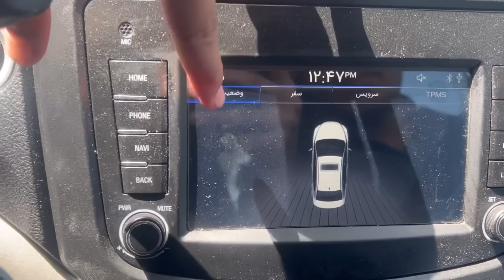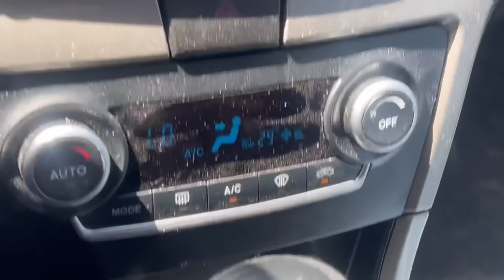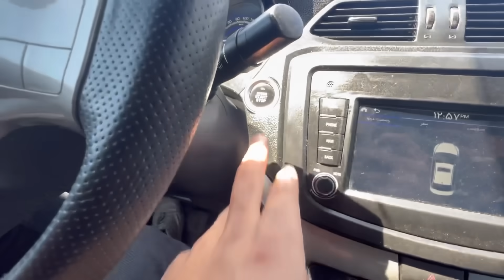تست و بررسی شاهین / مشخصات فنی شاهین /ارزش خرید داره؟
شاهین جدیدترین محصول سایپا است و طراحی ظاهری زیباتری نسبت به دیگر تولیدات خودروساز داخلی دارد. با این حال، همان پیشرانه‌ای ۱.۵ لیتری ۸ سوپاپی که در تیبا، ساینا و کوییک استفاده شده بود، زیر کاپوت شاهین هم قرار گرفته است و یکی از ایرادات و اشکالات این خودرو جدید به شمار می‌آید.

تنها تفاوت پیشرانه شاهین با اعضای هم‌خانواده خود، مجهز بودن به توربوشارژ یا پرخوران است که باعث می‌شود قدرت این موتور از ۸۷ اسب بخار با تنفس طبیعی به ۱۱۰ اسب بخار با توربوشارژ برسد.

هر چند این موتور توربوشارژ قدرت و گشتاور بیشتری پیدا کرده اما وقتی آن را با پیشرانه EF7 ایران خودرو مقایسه می‌کنیم، می‌بینیم که ۵ اسب بخار قدرت کمتری نسبت به این موتور تنفس طبیعی دارد.

شاهین با جعبه دنده ۵ سرعته دستی به مشتریان عرضه شده و در آینده نیز مدل گیربکس اتومات آن به بازار می‌آید. انتظار می‌رود که شاهین اتومات موتور ۱۶ سوپاپه و قوی‌تری داشته باشد.

سایپا شتاب ۰ تا ۱۰۰ شاهین را اعلام نکرده، اما بعضی تست‌های شخصی ۱۳ ثانیه را برای این سدان جمع و جور شهری ثبت کرده‌اند. در صورتی که اگر موتور شاهین ۱۶ سوپاپه بود، احتمالا در ۸-۹ ثانیه به به سرعت ۱۰۰ کیلومتر بر ساعت می‌رسید.

سلام من بنیامینم و اینجا توی پیجم هرچیزی که ربط ب خودرو و صنعت خودرو داشته باشه رو بررسی میکنیم، اموزش میدم ، و تست میکنم ، میسازم و ی عالمه کار دیگه ، خودت بیا بقیشو کشف کن

پیج دوره طراحی با نرم افزار👇🏻
be.inventor.m